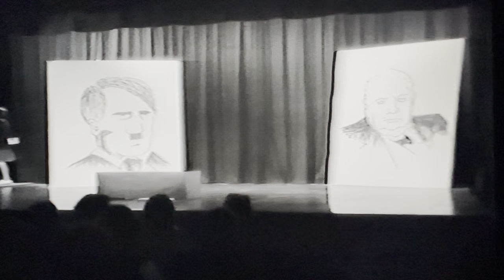WheellerSongs 37h : OPERATION PIED PIPER from BLACKOUT - EYT 1982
In 1982 I moved to Epping and immediately set up the EPPING YOUTH THEATRE. I wanted to do something I was confident about and something that could use some of the ideas I'd seen Roy Nevitt use at Stantonbury with his documentary plays.
I put out a call for former evacuees to come and speak to me and augmented what was effectively a dramatisation of my mums experiences as an evacuee with these real accounts. We did the production in my first term (or so) there. It was a huge success and led to my first standing ovation for a production.
Hugh David from the Times Educational Supplement said:
"The evocation of the war was so good I spent the first had waiting for Vera Lynn to make an appearance."

This is the evacuees singing the evacuation song I remember writing the lyrics on a coach to see my parents.

The band, which you hear was directed by the talented Paul Servis and featured Richard Wood a top schoolboy Jazz pianist. Paul was tragically killed in a RTA a few years later. He was an exceptional talent who, once again didn't shout about what he did. He made my stay in Epping far more successful than it otherwise could have been. Thank you Paul! x

OPERATION PIED PIPER - Music & Lyrics: Mark Wheeller

BLACKOUT is to be re-published by Salamander Street dot com in 2022. It is my most performed musical and is wonderful for a big cast... so do investigate it.  You can see a full production on Youtube here: